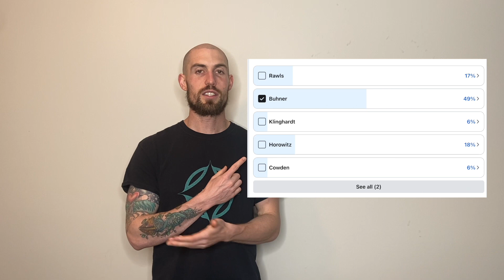Lyme Story: They Thought I Was Crazy Until...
^^ Get Your LymeWars Herb Box Now ^^

In this video we discuss my story of getting lyme disease, dealing with lyme disease symptoms, and making decisions about my lyme disease treatment options.

We did not know if this was going to work...

But I decided to use herbs in my fight against Lyme instead of antibiotics.

This was an experiment to me, but it was also life or death. My case of Lyme borreliosis was a serious one that involved my heart. This is also referred to as Lyme carditis.

My heart rate had dropped to 30 beats per minute and the doctors were just as scared as me and my family.

When I looked into the science and studies behind antibiotics, I decided that the right option for me was to use herbs while also stacking the cards in my favor by using holistic methods to heal.

Within 6 months I saw major progress.

Within 12 months, I was able to heal fully from my Lyme carditis and live a completely normal life. I have never worried about lyme symptoms ever since, and I was able to completely eradicate any symptoms that were plaguing me before.